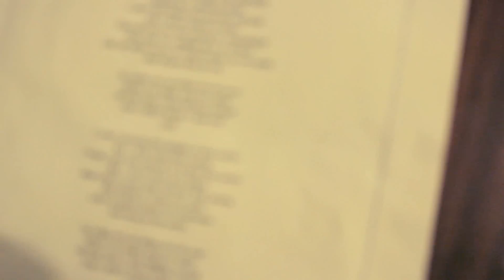Avicii - Wake Me Up - Official Cover Video (Assembly Required) On iTunes & Spotify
FOLLOW on Instagram @assemblyrequiredofficial

Vocals: Sam Hill
Instruments: Simon Tester
Audio/Video: Produced by Simon Tester

Originally performed by Avicii and Aloe Blacc
Written by Tim Bergling, Aloe Blacc, Arash Pournouri, Mike Einziger